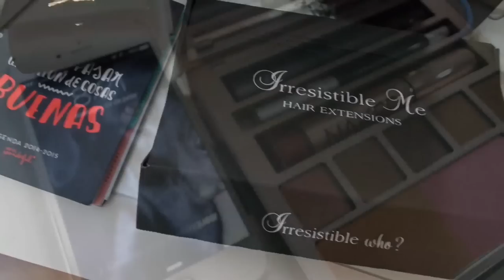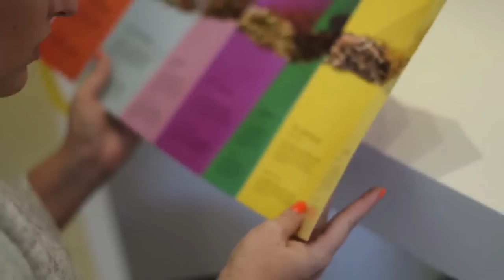Soy rubia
♥♥♥ Info ♥♥♥

como SARAIALMA o con mi código AS00056